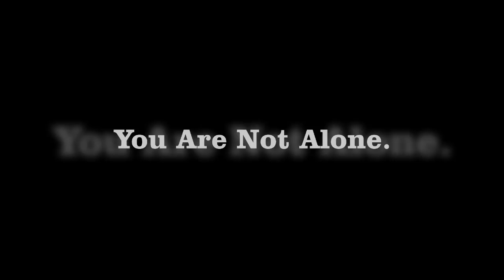It Gets Better --- Sony Pictures Entertainment Employees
Sony Pictures Entertainment employees share their stories for the "It Gets Better" project.